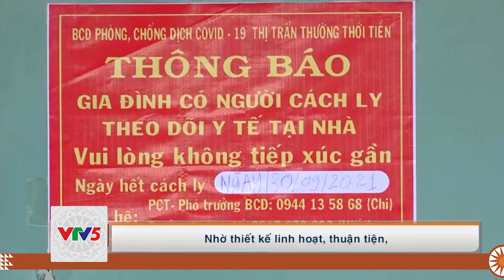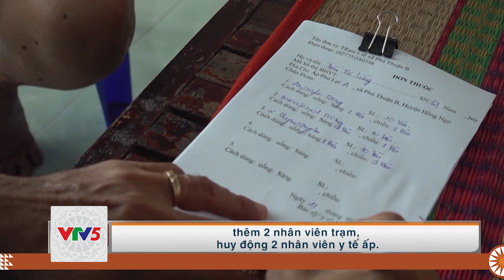[TIẾNG THÁI] Y TẾ VÙNG BIÊN - ĐIỂM TỰA Y TẾ VÙNG BIÊN | VTV5